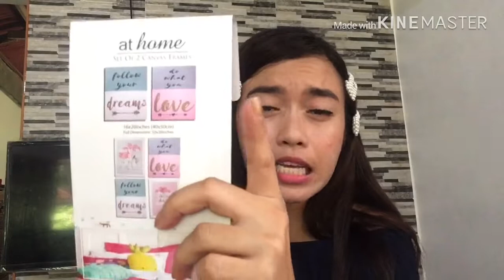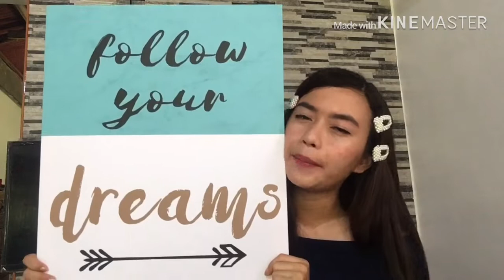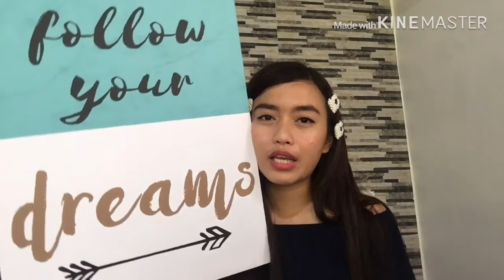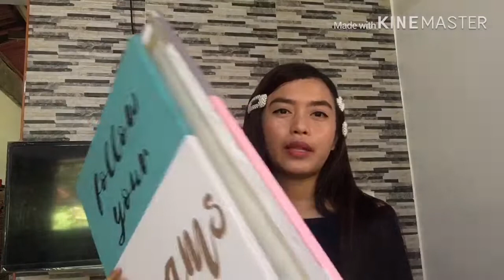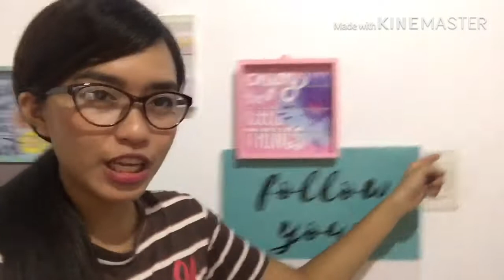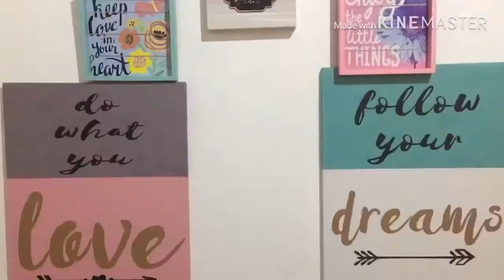MY ROOM WALL DECOR😍| Words of Wisdom✨ |Eunice Rdd vlogs